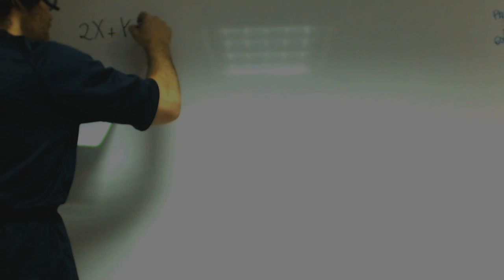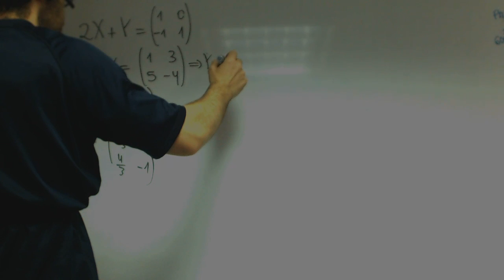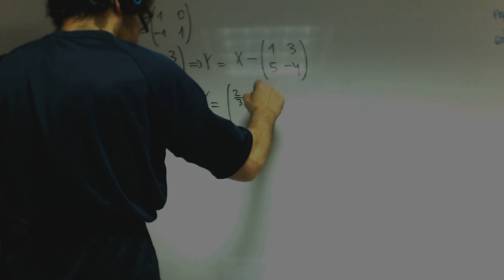Sistema de ecuaciones con matrices Matematicas 2 Bachillerato Academia Usero Estepona